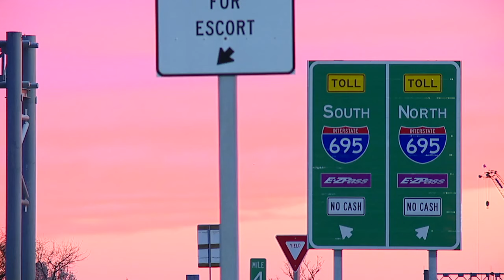Leaders talk plans to move forward after Key Bridge collapse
On Thursday night, roughly three days after a ship crashed into the Francis Scott Key Bridge, a room full of local leaders met with the press and outlined what the recovery could look like moving forward.

Leaders stressed empathy for the families who lost loved ones and a thorough and safe recovery for the port, which is important to Baltimore's and the nation's economy.